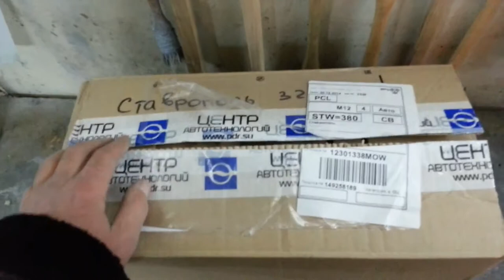PDR tool package 3 2015 part 1 - PDR инструмент посылка 3 2015 1 часть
обзор посылки с инструментом